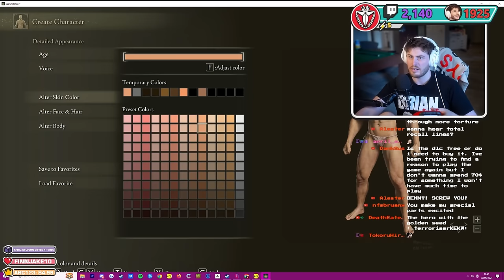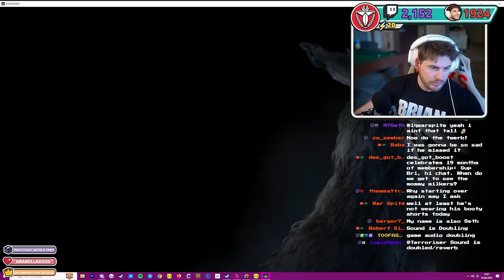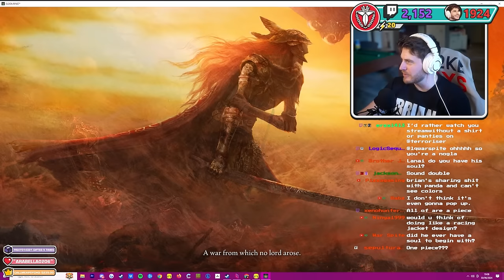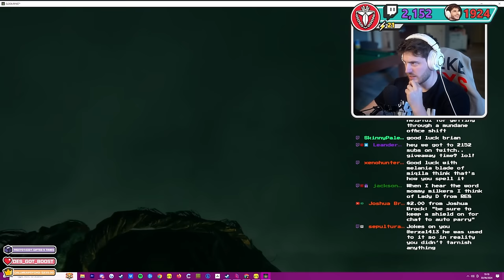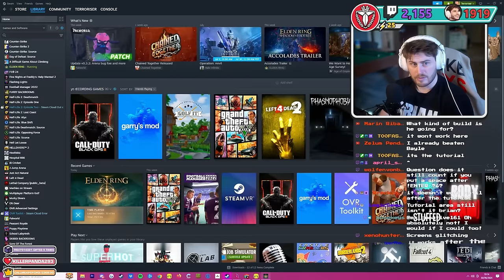I Made a Mistake - Elden Ring w/ Crowd Control (Ep.5)